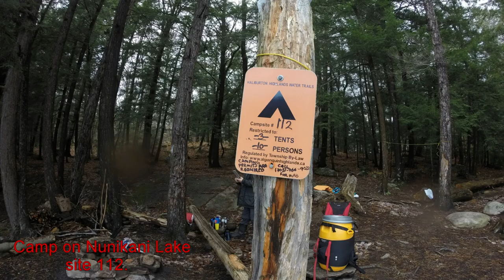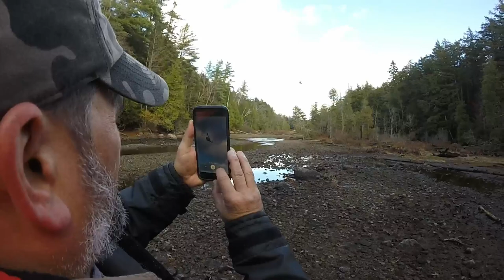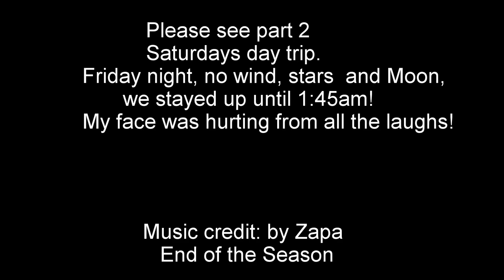HHWT PART 1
Part 1 of 2, Haliburton Highlands Water Trails November 3-5 with Derek Specht from Paddling Adventures Radio and Camper Christina.
First time visiting this area and I could not asked for better company. Full of snorting laughs! Cold and rain could not damper this adventure.